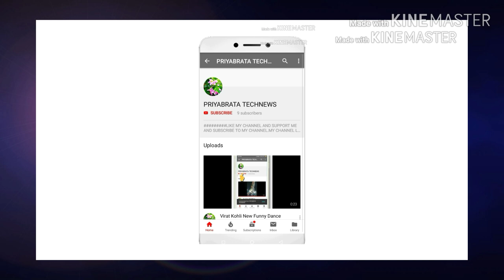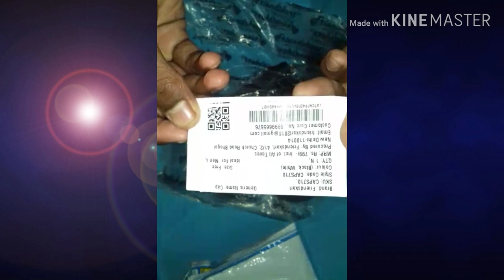FLIPKART CAP UNBOXING --RS 215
Hello friends aj MEI upko unboxing karke
dekhne Bala hu flipkart se kharidiahuyuiee ek caps ke unboxing video.ihh
,✌️✌️✌️✌️✌️✌️✌️✌️✌️✌️✌️ caps k

Mare Facebook par priyabrata technews name ka pages hei dost thou.@